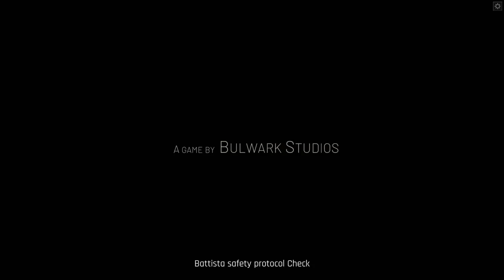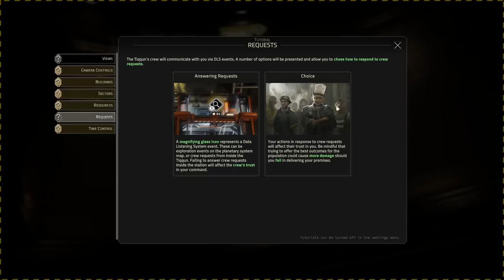Interstellar Arkship Exploration! - Ixion [Preview | Sponsored]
Authorised by DOLOS AEC, you will guide the Tiqqun space station onwards in a perilous journey to find a new home for humanity. Station infrastructure, population management, exploration, survival, these responsibilities fall to you. Will you find hope out there in the dark? Good luck Administrator.